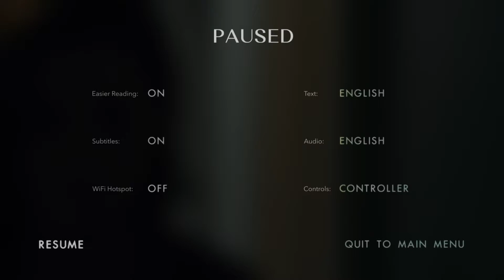Erica version 2 - Part 8 of 12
2nd playthrough attempt
Erica live action interactive thriller playstation game.
This is the attempt at letting Erica stand up for herself.